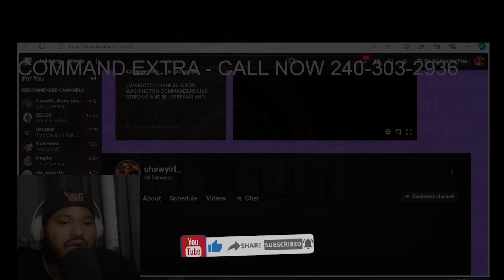🚨THE WASHINGTON COMMANDERS JUST DID SOMETHING THAT NO TEAM HAS DONE SINCE 2018